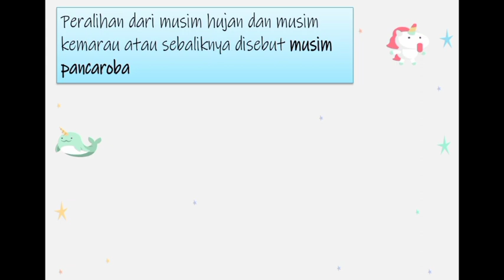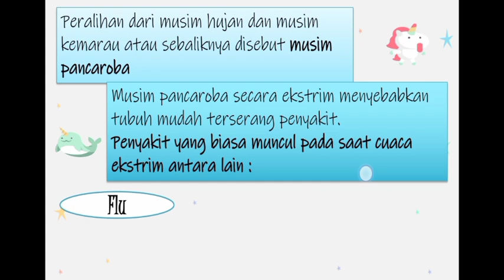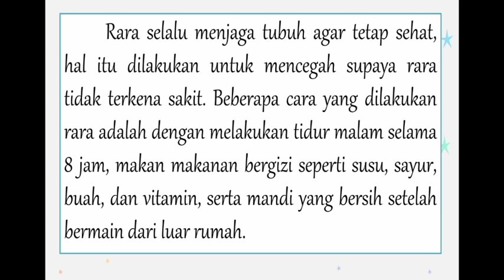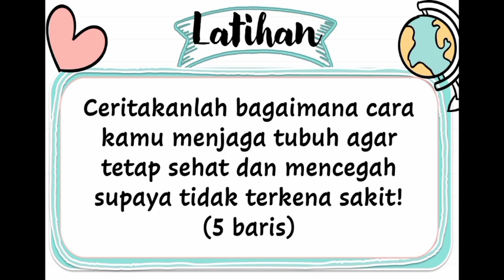TEMA 5 : DAMPAK MUSIM PANCAROBA & CARA MENCEGAH FLU AKIBAT MUSIM PANCAROBA